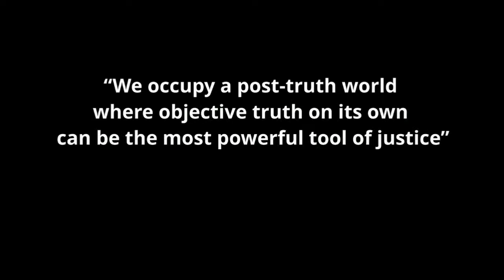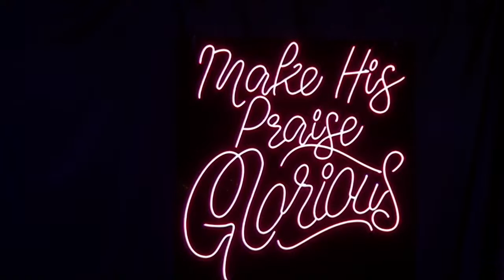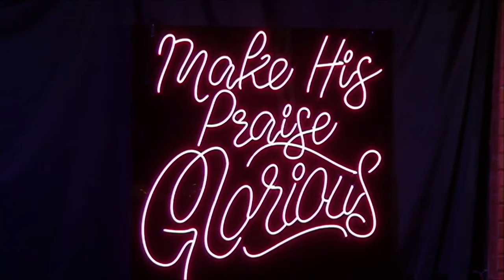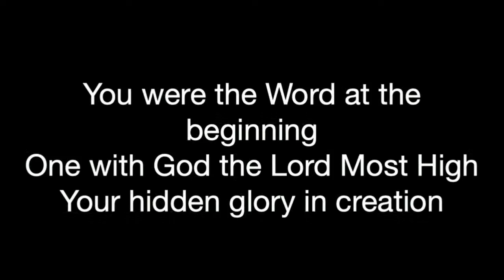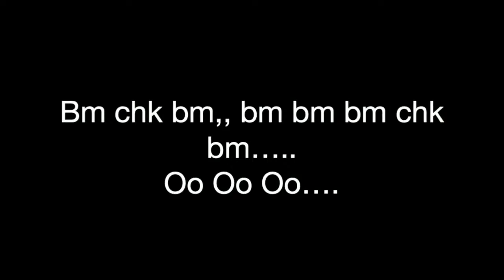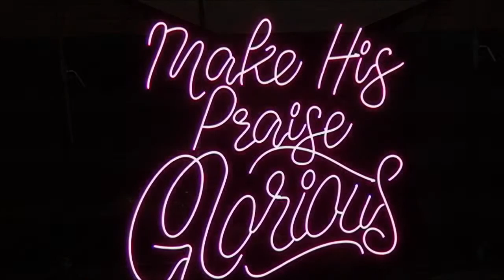Gospel Festival | 30th Glorious Gospel Festival | Praise and Worship | Glorious Choir Day - 1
30th Glorious Gospel Festival-2022- Day 2-18th Sep 2022 @ Garden City International Worship Centre , Bangalore

Welcome to Day 2 of the 30th Glorious Gospel Festival! Join us for an uplifting evening of praise and worship with the renowned Glorious Choir. Experience the power of gospel music as we come together in unity and celebration. Let your spirits soar as we lift our voices in harmony and praise. Don't miss this unforgettable event filled with soul-stirring melodies and heartfelt worship.